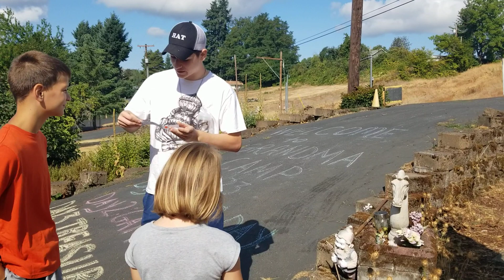Grandma Camp 2023 Day 3 Treasure Seekers Scavenger hunt